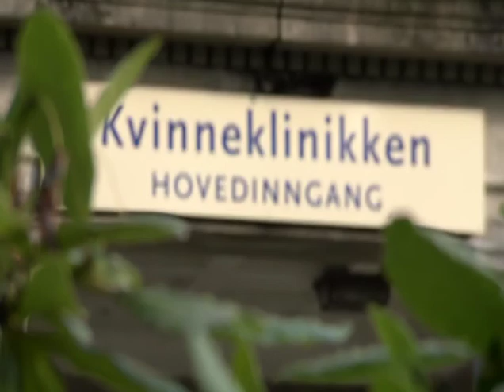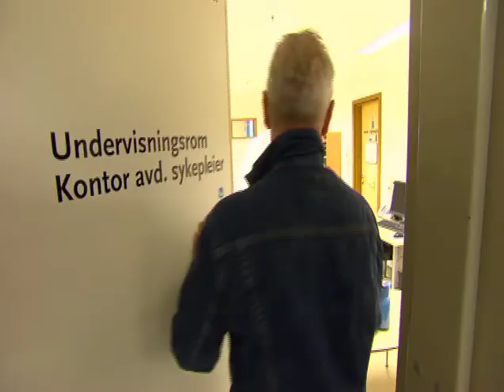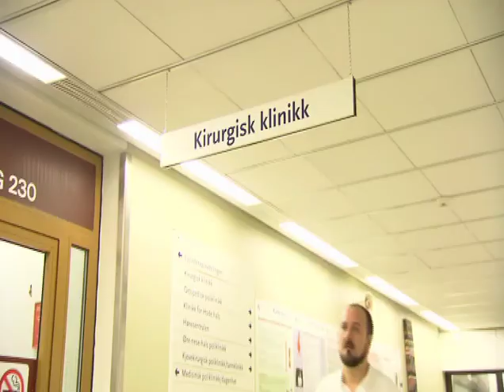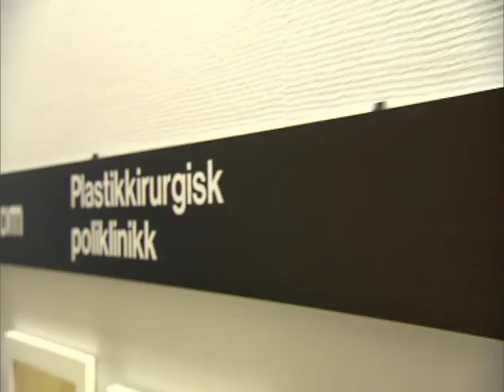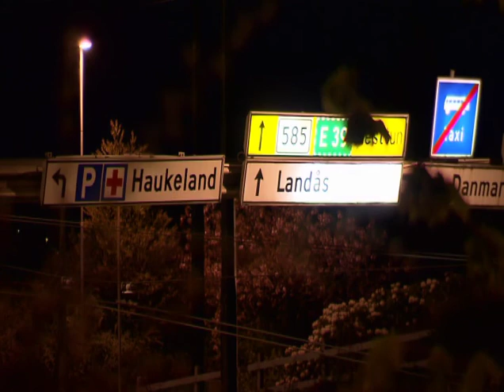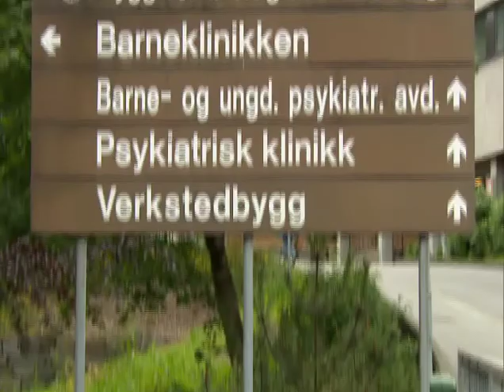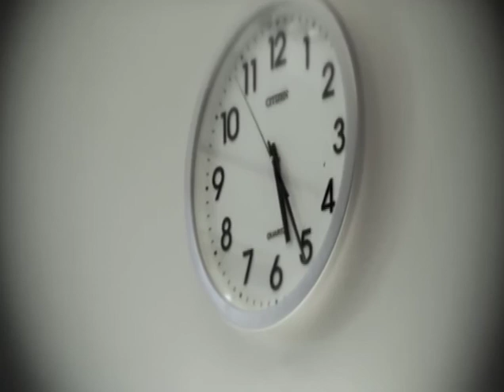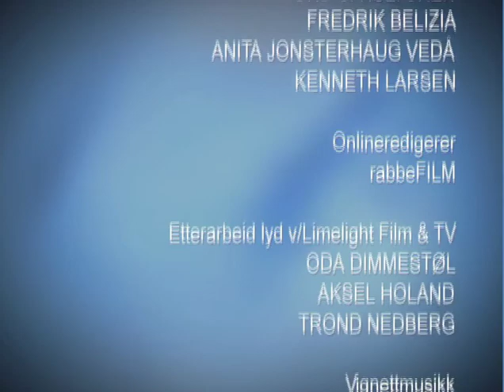Sykehuset, episode 33, sesong 4, TV3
Jordmor Anita tar seg av en førstegangsfødende med veer mens plastikkirurg Håvard utfører en liten operasjon på en eldre dame. Pasienten får kun lokal bedøvelse og er dermed våken når Håvard opererer under øyet hennes. Kulturbrygger Atle oppdager ved en tilfeldighet at Kronprinsen er på besøk på Haukeland. Det viser seg at Kronprinsen er på Haukeland for å besøke blodbanken i forbindelse med blodgiverstafetten til Røde Kors. Tine undersøker en pasient som er bekymret for om hun kan ha brystkreft. Pasientens søster har brystkreft og pasienten er ekstra nervøs på grunn av dette